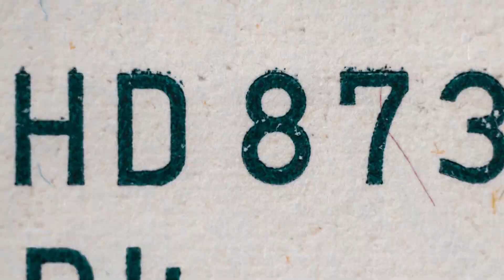배터리주 일시정지, 코인은 파란불? 주식·부동산·예금에 코인까지, 자산 관리 궁금한 건 다 물어봤다! [이콕노미 FULL ep 7.2 김영익 교수]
금융자산? 실물자산? 자산 배분 전략이 내 자산 흐름을 결정하는 요즘
경제 전문가의 자산 배분 전략은 어떤 모습일까요?
예금부터 주식, 금, 암호화폐에 부동산까지
자산에 대해 궁금한 모든 것을 물어봤습니다.
이콕노미와 김영익 교수가 함께했습니다.